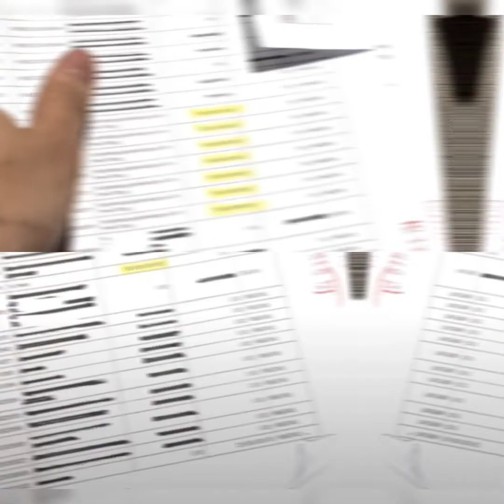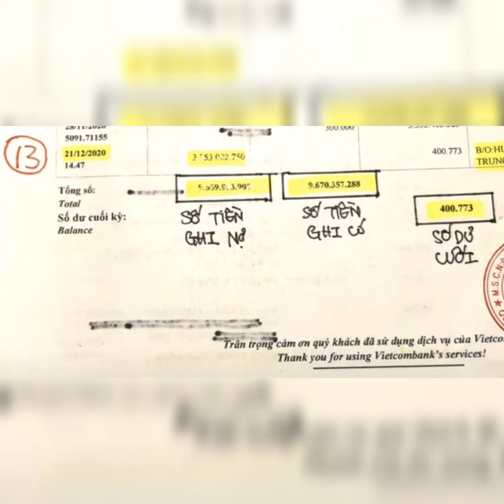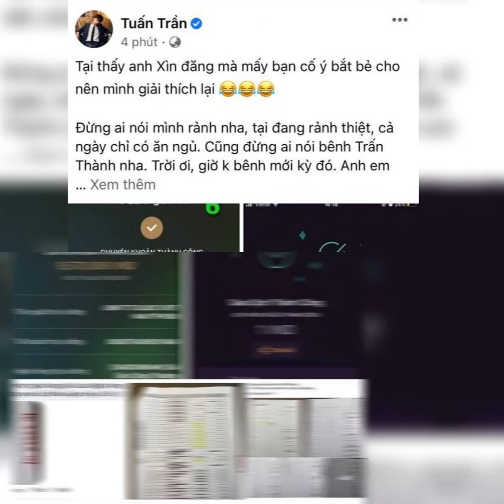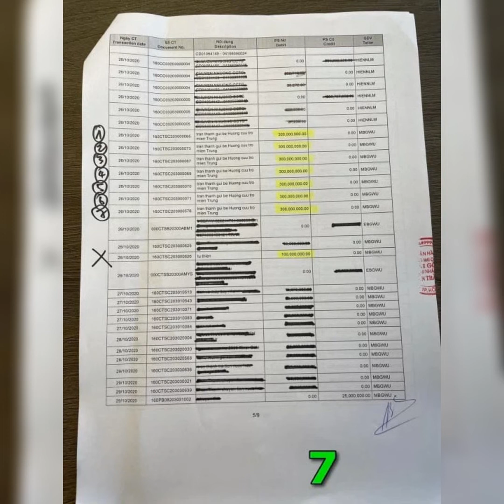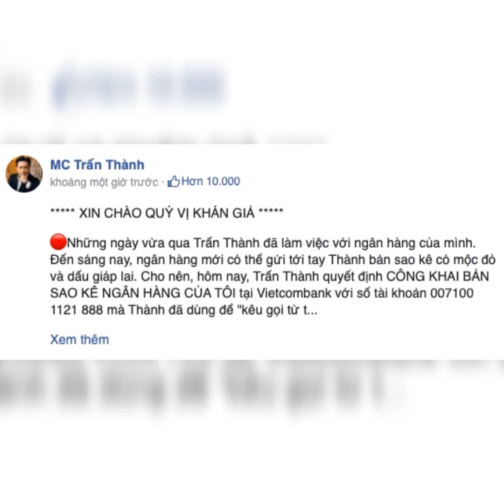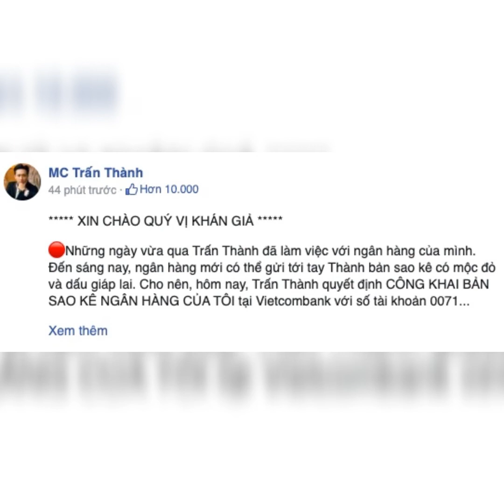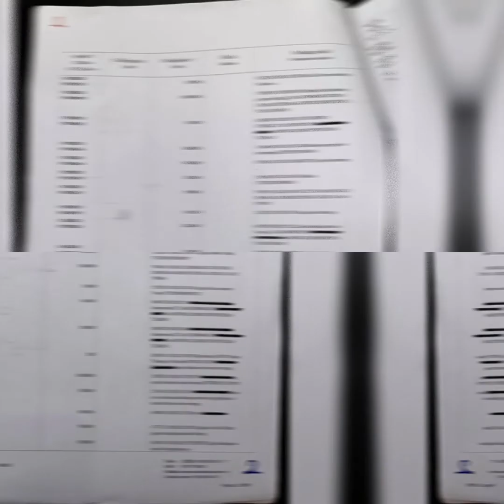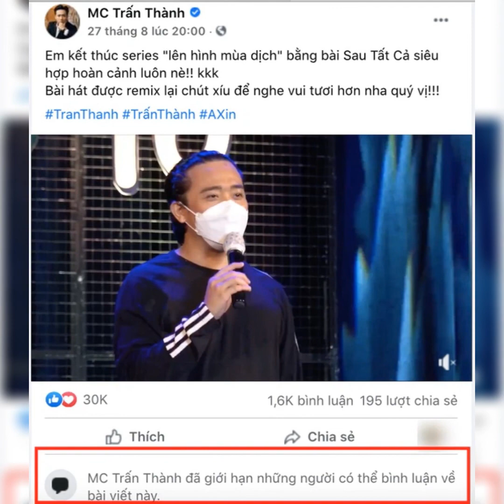Trấn Thành làm clip 12 phút chính thức giải đáp rõ mọi thắc mắc trong 1000 trang sao kê